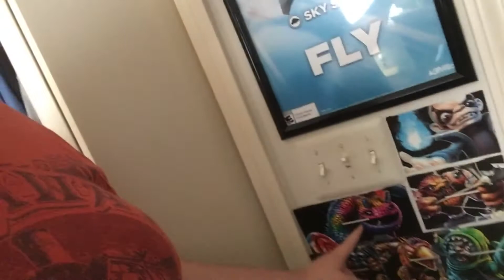My Favorite Skylander (I only pick 1) | UNINFORMED WYATT (Skit Series) Episode 3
In this episode of "Uninformed Wyatt"! Wyatt finally reveals his fav skylander! and it might surprise you after all:)

Skylanders, Skylanders Imaginators And updates!